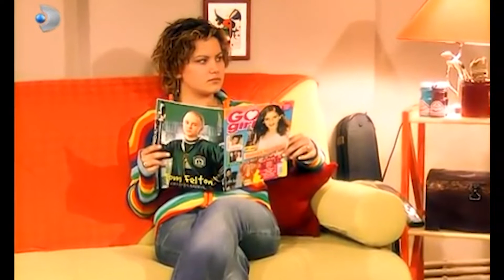Afet, İki Erkek Arasında Kaldı - Hayat Bilgisi 17. Bölüm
Anne ve babasını bir trafik kazasında kaybeden idealist Afet Öğretmen, küçük kardeşi Kerem ile birlikte Anadolu'yu karış karış dolaşmıştır. Ezberci eğitimden değil, yaratıcı eğitimden yana olan Afet Güçverir buralarda türlü tayinler, atılmalar görmüş ve kardeşine tokat attığı için ayrılmak zorunda kaldığı eski meslektaşı, aşkı Tekin Bey'i ise asla unutmamıştır. Kardeşi ile birlikte yıllar sonra son sürgünleri olan İstanbul Rıdvan Kanat Lisesi'ne gelirler. Bu tayin Afet Güçverir için yeni bir yaşam, öğrenciler içinse uzun soluklu bir hayat eğitiminin başlangıcı olacaktır...